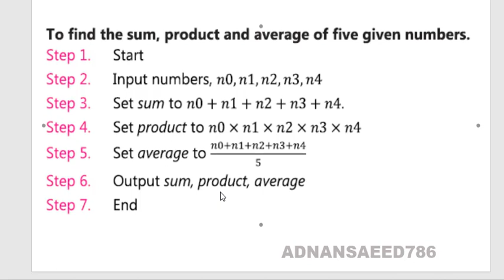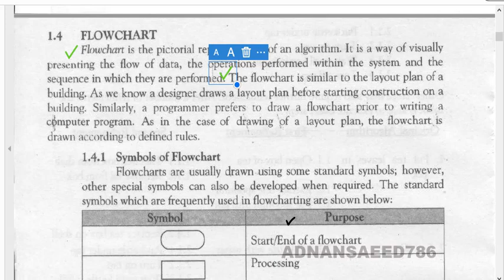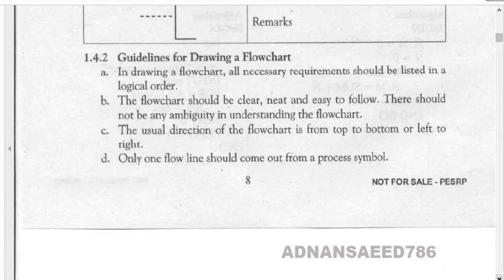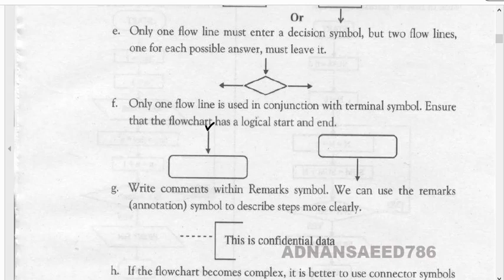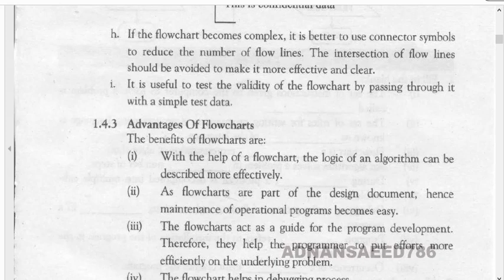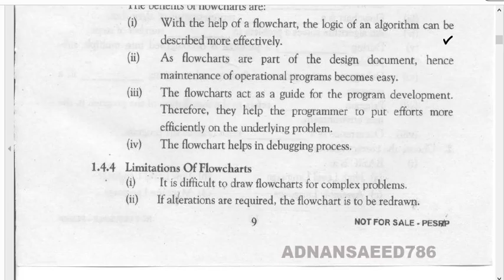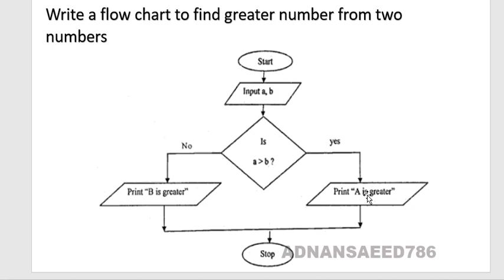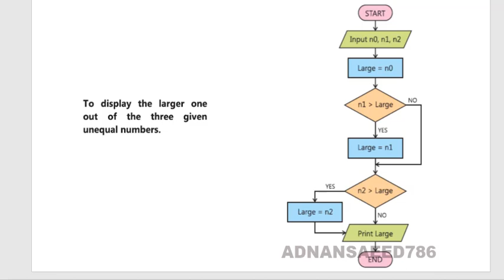10th computer 1_5 flow chart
CHAPTER 1 PROBLEM SOLVING
FLOW CHART